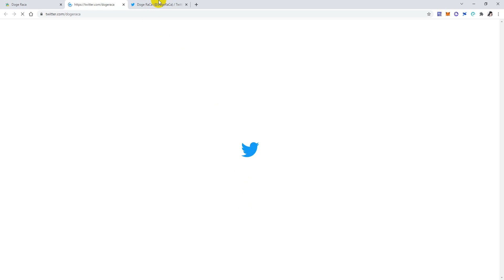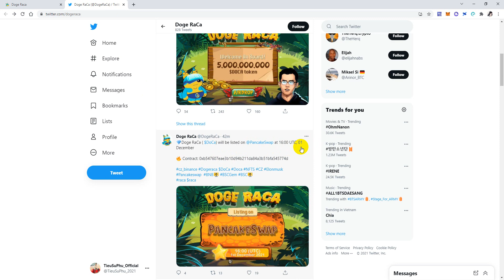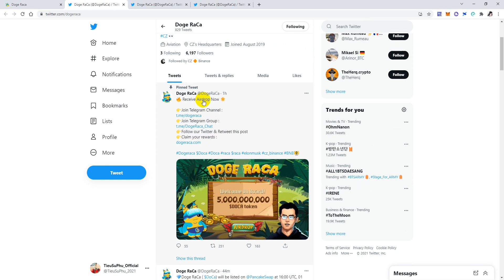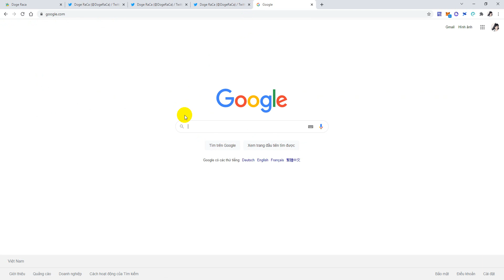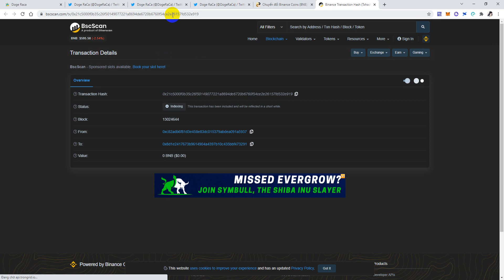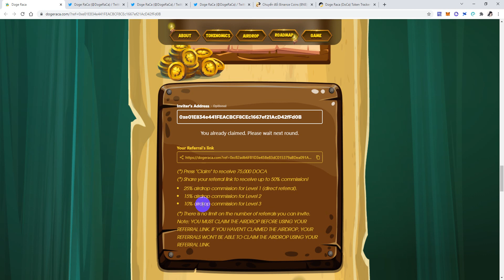Siêu Hot Claim DOCA Tokens Dự Án MEME Coin Tương Tự Rici Elon Được CZ Follow